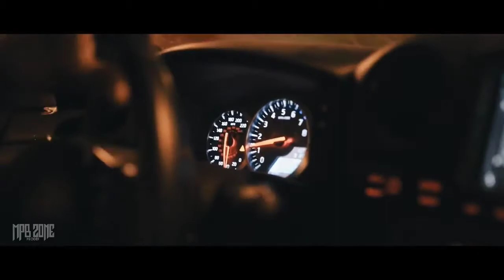fed up▪︎MPB ZONE GTR